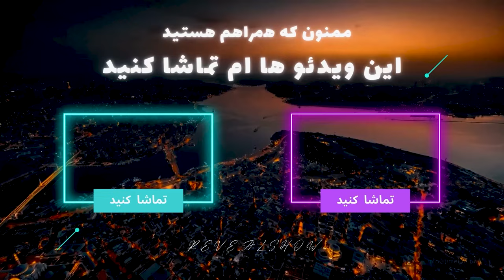پارتنر ترک یا ایرانی ؟ Turkish or Iranian partner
توی مهاجرت پاتنر خیلی مهمه شما ترجیح میدید پاتنرتون ایرانی باشه یا ترک؟|